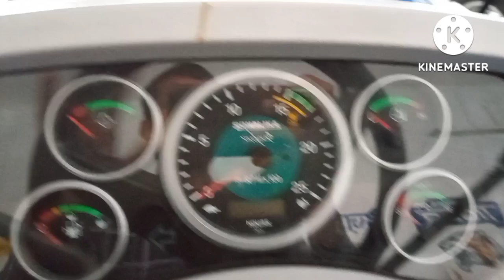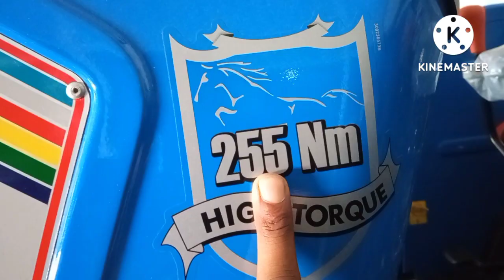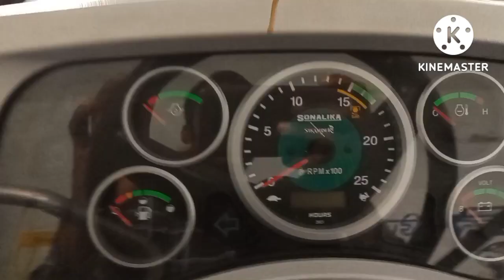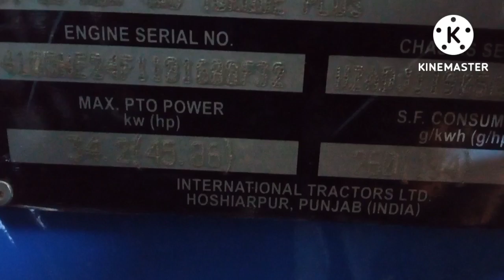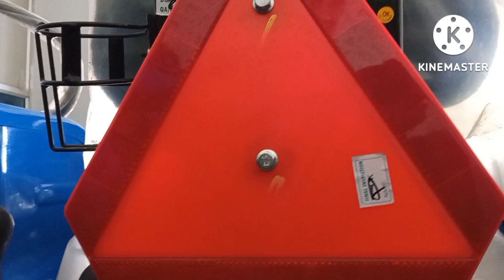सोनालिका ने अपने ट्रैक्टर मे सबसे बड़ा इंजन लगा दिया 4x4 ट्रैक्टर का नया मॉडल सबसे अलग बजन भी ज्यादा